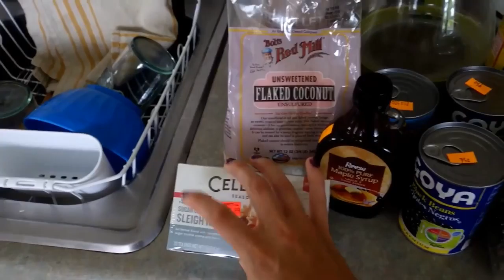Ultimate Reset Grocery Haul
I started the Ultimate Reset on Monday! Here is a bit of information about the program and our grocery haul for week one!